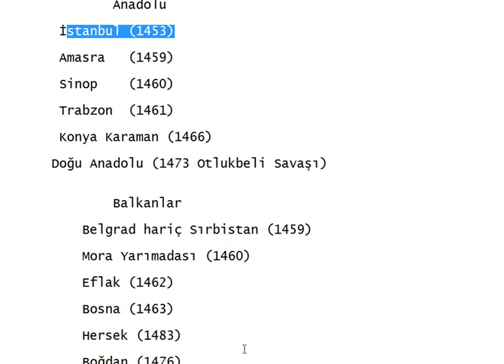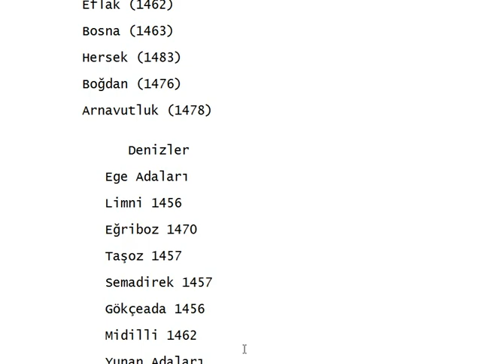FATİH SULTAN MEHMET HAN DİZİ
DİZİ NİN GERİ BAŞLAMASINI İSTİYORUM EFSANELER ARASINA GİRECEK BİR DİZİYDİ